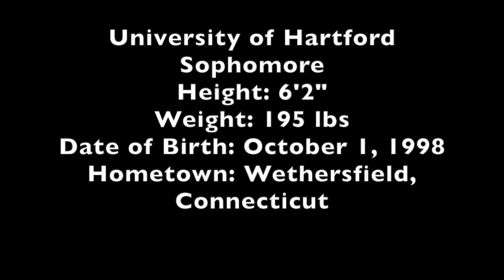Jimmy Slayton: Sophomore GK University of Hartford Highlights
University of Hartford Goalkeeper, Jimmy Slayton, Highlights from Sophomore Year